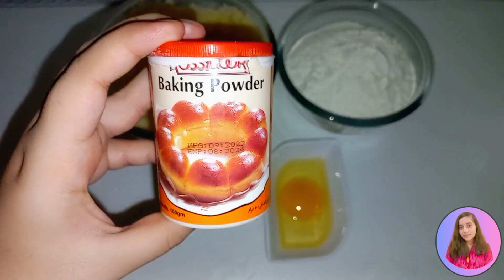Satisfy Your Cravings with Quick and Easy Potato Doughnuts: Fluffy and Yeast-Free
Are you looking for a delicious and fluffy way to satisfy your cravings? They're perfect for when you want something sweet but don't have time to make something from scratch. Plus, they're yeast-free, so you can feel good about eating them!

If you're looking for a quick and easy way to satisfy your cravings, take a look at these potato doughnuts! They're easy to make and will leave you feeling satisfied and content. Plus, they're fluffy and delicious, so you won't regret making them!
Are you looking for a delicious and fluffy way to satisfy your cravings? They're perfect for when you want something sweet but don't have time to make something from scratch.